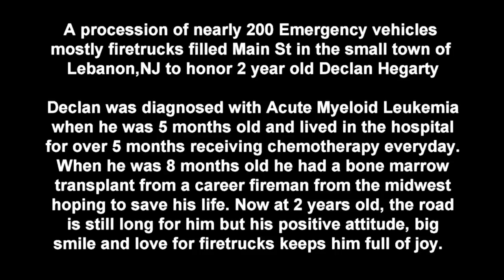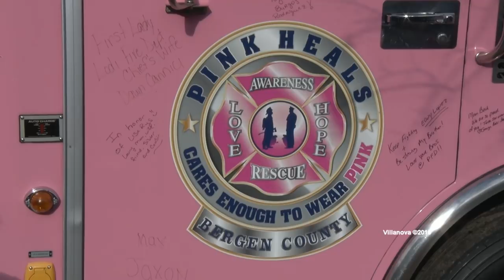Firetruck Parade for Declan 11/25/18